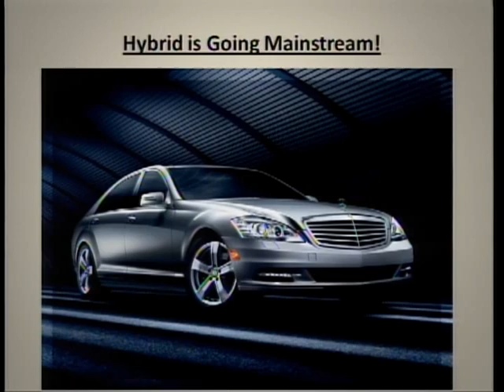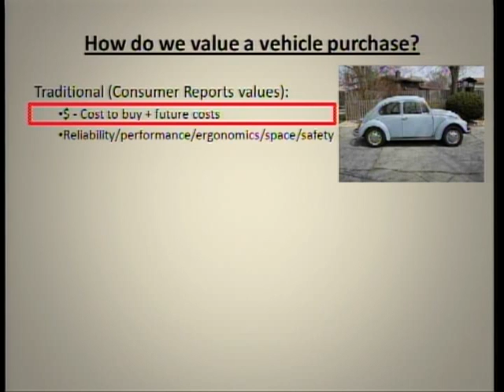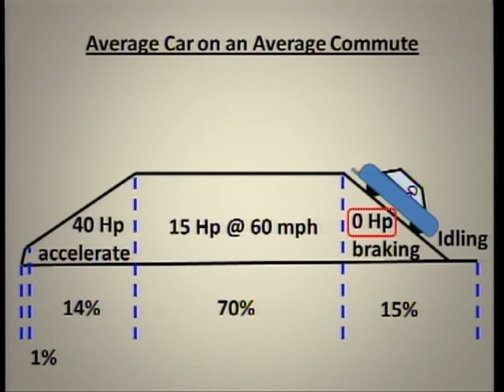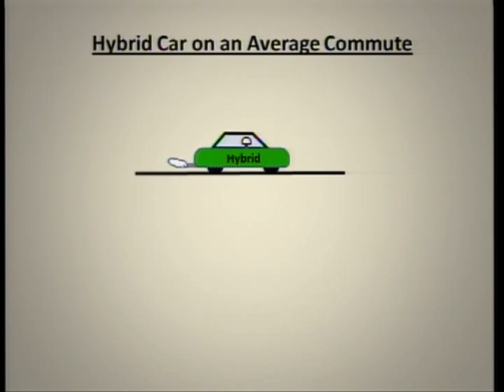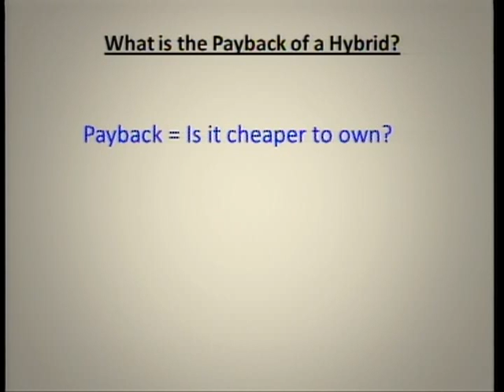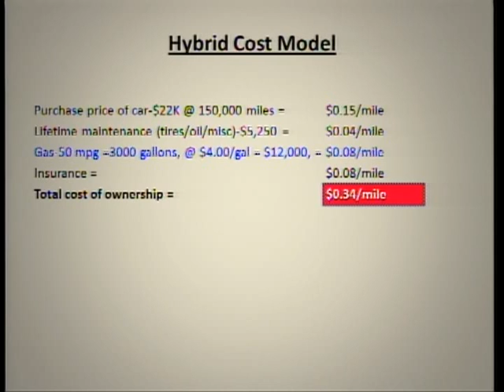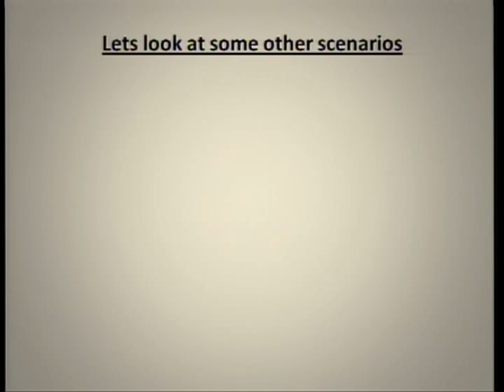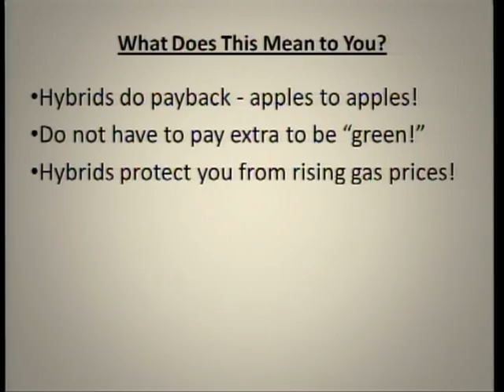Hybrid Vehicles, are they worth it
This presentation details the cost savings associated with the ownership of a hybrid vehicle when the overall ownership costs of insurance, maintenance, gas, and purchase price are evaluated on an apples-to-apples basis.  Terry Hayes developed this evaluation process and presents it as part of the Wisconsin Sustainable Living video series, which is a partnership of Fox Valley area sustainability groups.  to see the other presentations in this expanding sustainability series.